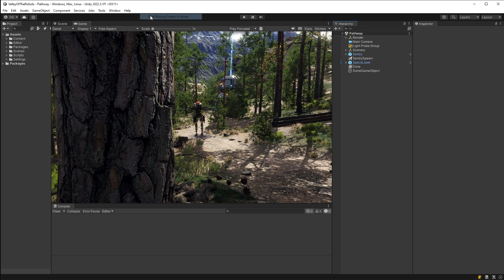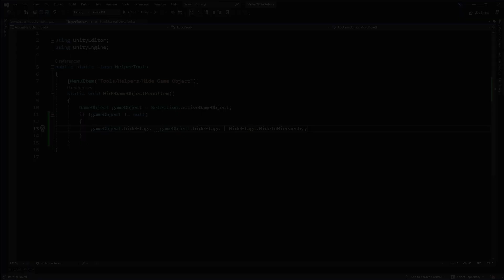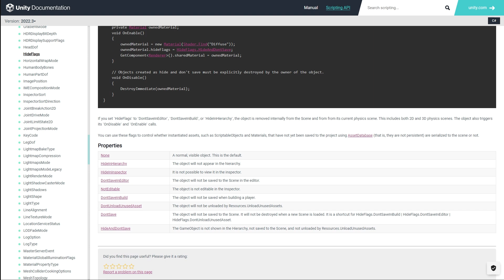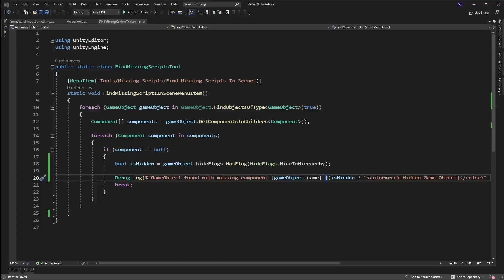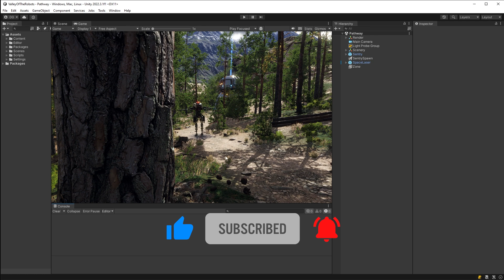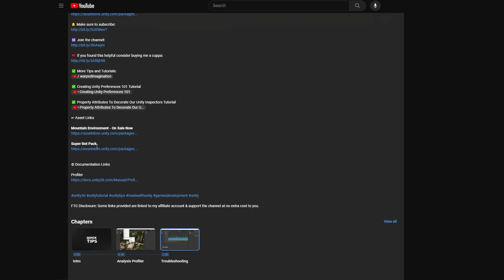Find HIDDEN Missing Scripts In Unity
In this Unity tutorial, we address missing scripts, highlighting a previous video's omission about hidden game objects. I will introduce hide flags, explain them, and enhance the code to find missing scripts on hidden objects, providing a menu option to expose and resolve the issue efficiently.

☞ Asset Links

🛈 Documentation Links

Contents:
00:00 - Intro
00:48 - Hidden Game Objects
02:09 - Fix the Code
03:19 - Demo
03:29 - Show Hidden
04:02 - Demo More